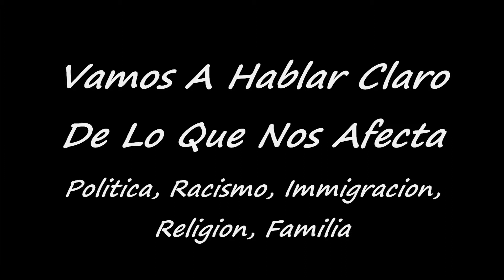Jorge Bush Los Dio El Dedo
El Ultimo Acto De Jorge Bush. Toma! Esto Es Para Estudes Latinos!